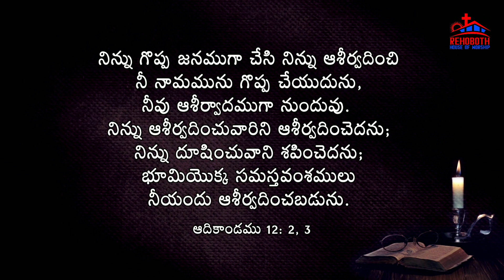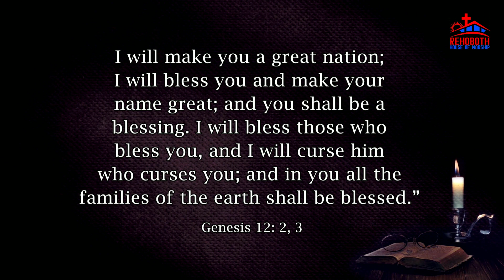Today's Promise of God|| ఈ రోజు దేవుని వాగ్ధానము|| Daily Bible verse|| Inspirational Bible verse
Today's Promise of God# ఈ రోజు దేవుని వాగ్ధానము# Daily Bible verse అనుదినదేవునివాగ్దానం bible promise # బైబిలు వచనము #@RehobothHouseofWorship # Inspirational bible verse# encouraging verse from Bible# God's grace# Daily bread# Living Word# everyday strength# prayer# promise# daily scriptures# strength for the soul# spirit-filled# spiritual food# manna for the soul# verse for the day # Word of God # promise for today # God's provision # Daily hope# words of wisdom# Word of comfort# daily manna # living Word#